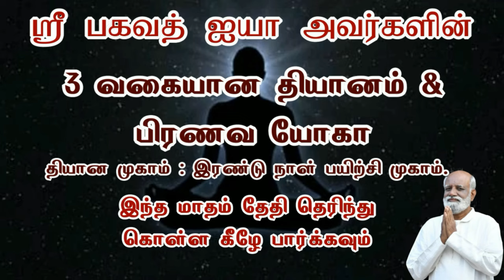எல்லா பிரச்சனைக்கும் இது ஒன்றுதான் காரணம்..! Sri Bagavath ஐயா